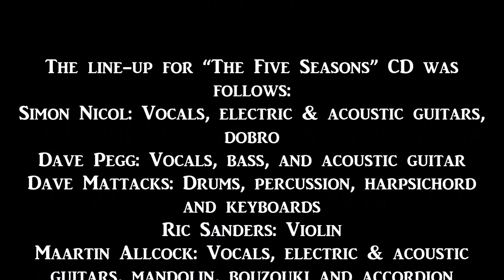Fairport Convention Medley: Cup of Tea! / A Loaf of Bread / Miss Monahan's (1990)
The instrumental medley of two compositions by Maartin Allccck ("Cup of Tea!" and "A Loaf of Bread") and a traditional Irish reel ("Miss Monahan's") as recorded by Fairport Convention. It was issued on the group's CD “The Five Seasons” (UK New Routes RUE-CD-005 / US NR-005-2) on 7 December 1990.

The line-up for “The Five Seasons” CD was follows:
Simon Nicol: Vocals, electric & acoustic guitars, dobro
Dave Pegg: Vocals, bass, and acoustic guitar
Dave Mattacks: Drums, percussion, harpsichord and keyboards
Ric Sanders: Violin
Maartin Allcock: Vocals, electric & acoustic guitars, mandolin, bouzouki and accordion

Induct Fairport Convention into the Rock and Roll Hall of Fame!